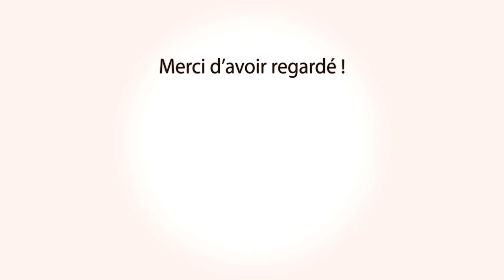BARBENTANE Toro Piscine 27-08-2019 💦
~► Manade Des Alpilles

~► Outro : YLLiBzify